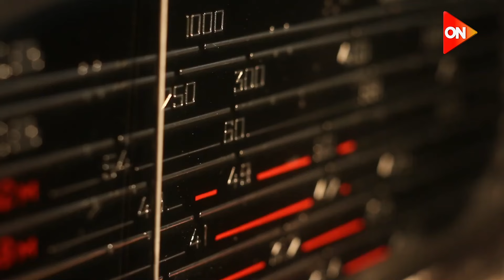ذكرى وفاة صاحب الحنجرة الذهبية القارىء الشيخ عبدالباسط عبدالصمد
أخبار أون